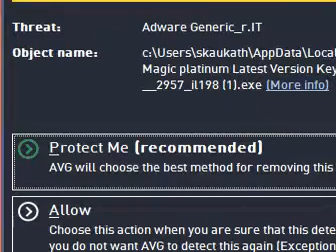Screen 2014 03 26 14 18 15